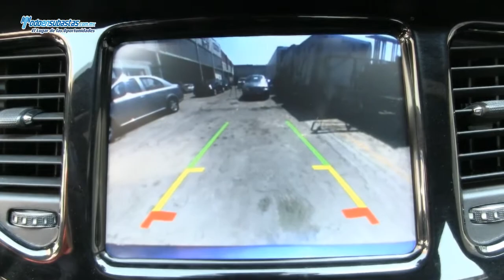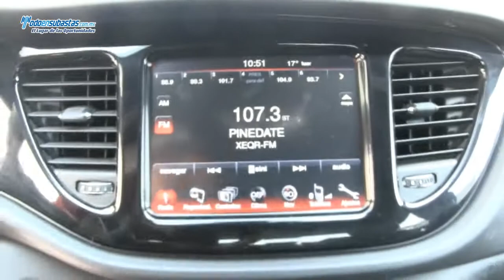Dodge / Dart Limited Automático Connect Piel Q/C Sistema de Navegación Rines Cromados / 2013